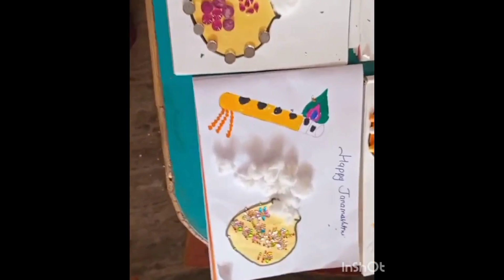Krishna Janmashtami activity